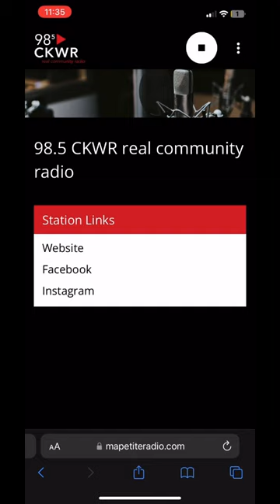98.5 CKWR FM played my New R&B/Soul single on live Radio📻🎶 OutNow LiveRadio Radio #98.5CKWRFM